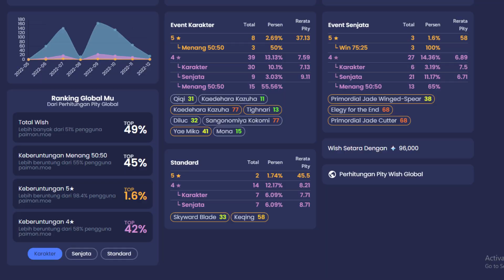after waiting for 792 days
[waiting for 792 days]
Halo guys! Selamat datang di konten wawan. semoga menghibur,
maaf kalau ada salah kata, enjoy!!
•Buat yang mau TopUp Aman, Murah, dan Legal Tentunya Di:
•Yang mau support Wawan, disini:
•Social Media, Community & Business:
•Device Info:
►Spec PC       : Intel I5 3470, GTX 660 1.5gb, 8gb RAM
►Spec HP       : Sharp Aquos R2; Snapdragon 845 RAM 4GB
                            resolusi layar turunin dari 1440p (2k) jadi 1080p (FHD)
►Internet        : Orbit Star A1
►Mirroring     : ApowerMirror